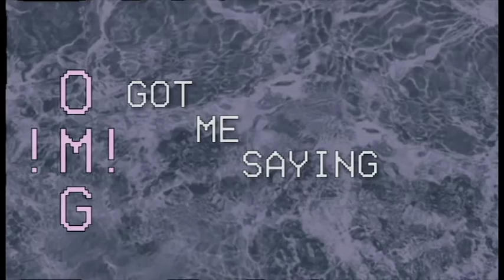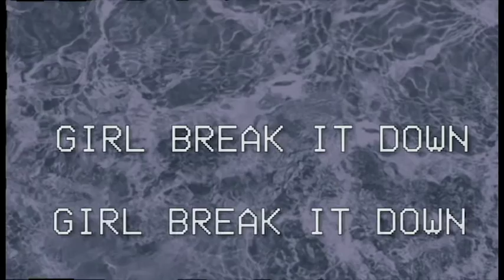Penthouse Penthouse X Bobby Saint - "Upload" (Lyric Video)